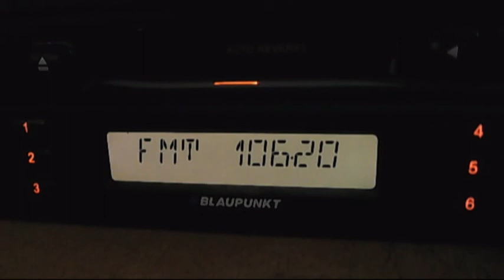fm dx rractual dragos voda low sender 05:50